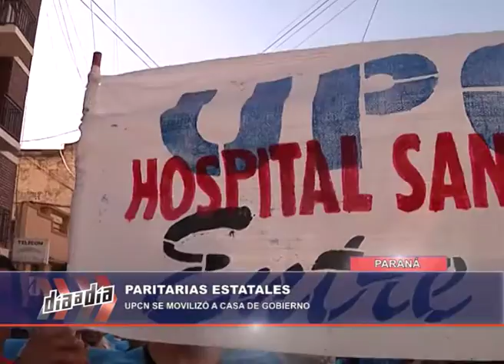NOTA DAD MOVILIZACION UPCN 29 03 17